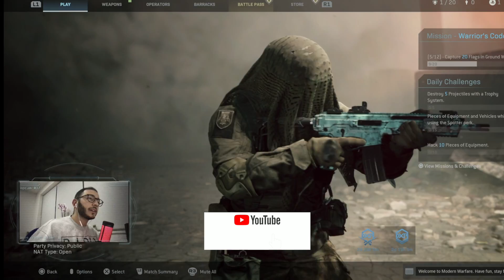BEST CLASS SETUP MODERN WARFARE BIZON | THREE SHOT KILL!!!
Hello guys, welcome to my channel, its all about good vibes here, be free to comment down below and share your thoughts on the video and what you guys will like to see next.

This class setup in modern warfare is CRAZY the mobility and speed is beautiful. i love the bizon class setup and if you guys wanna get alot of kills and fast this is the class setup for you for sure guys. BIZON CLASS SETUP IN MODERN WARFARE IS THE BEST!

Equipment used:
.GoPro hero7 black
.Playstation headphones
.Elgato HD60S
.HyperX mic.